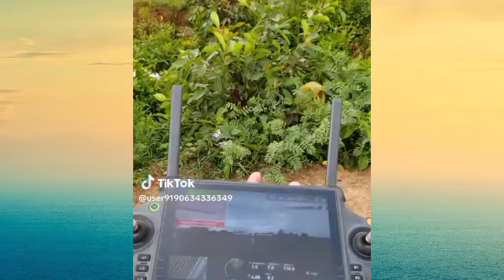Drone before and after 🤣